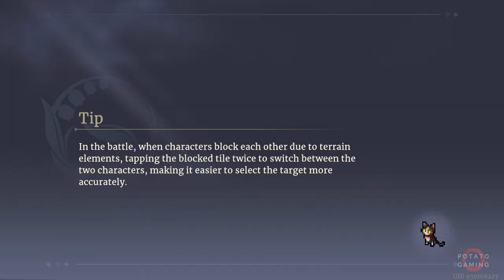SWORD OF CONVALLARIA - CHAPTER 4 - Gameplay Playthrough Walkthrough No Commentary | Part 6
Testing Just Casual Playing